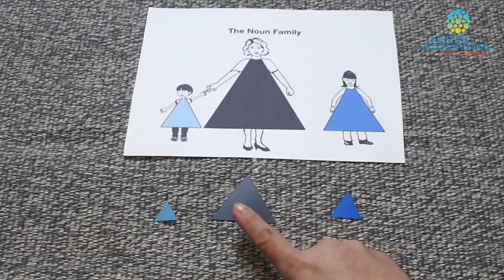Elementary Montessori Grammar Lessons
How is grammar taught in Montessori? This video will give you an insight into elementary Montessori grammar lessons. You will see how Montessori brings grammar to life using colors, shapes, symbols, stories, and actions. Isn't it awesome?